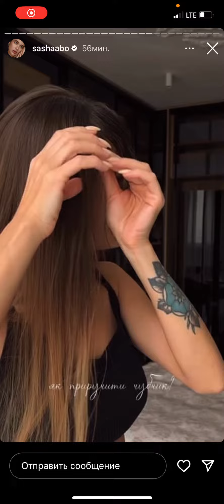Фен Браш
Гарантія. Відправлення замовлень ЩОДНЯ!